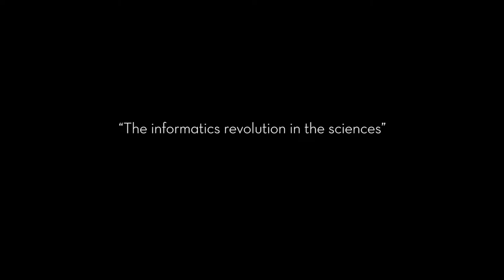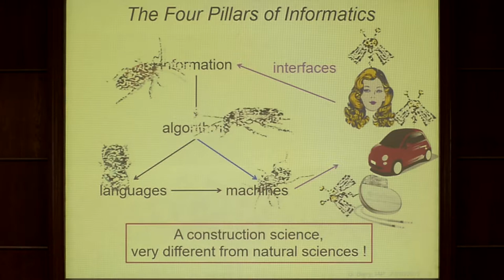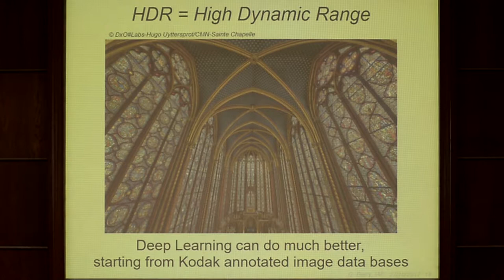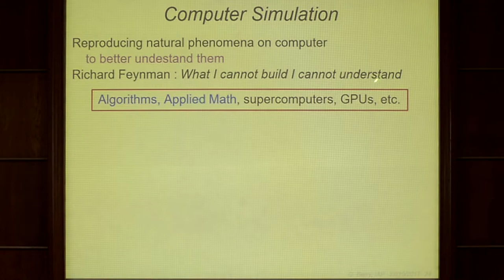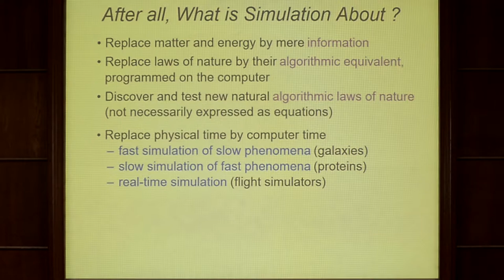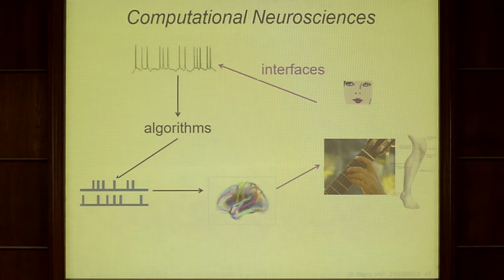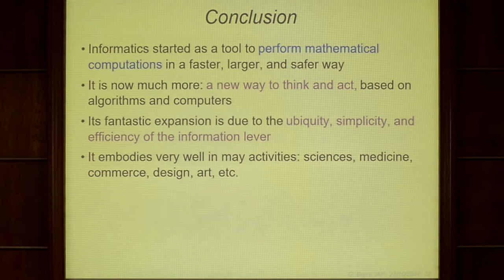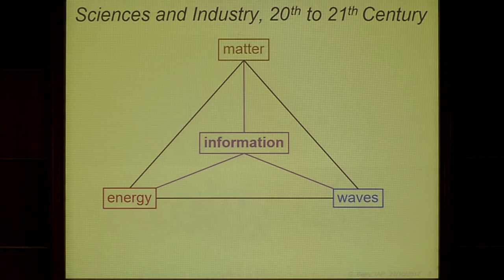The Informatics Revolution in the sciences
IAP weekly specialised seminars / Friday 27 October 2017: Gérard Berry (Collège de France; Chaire Algorithmes, machines et langages). Invited by: Pierre Guillard.

In natural sciences and mathematics, informatics has long been only seen as an auxiliary tool necessary to perform the heavy computations needed to numerically solve mathematical equations that could not be solved analytically. But a rapid change is occurring: algorithmic thinking introduced by informatics leads to a brand new way of dealing with scientific problems: instruments get massively computerized, they produce massive data that have to be analyzed and transformed by computers and disseminated using the Web, and modern numerical simulations complement experiments using not only equations but also purely algorithmic models.

Astronomy has been a pioneer in this new field, but even medicine and life sciences that used to be hardly mathematized are invaded by algorithmic computing: genome and phylogenetic analysis, massive medical or cellular image analysis, simulation of protein folding and interactions, simulation of living organisms at multiple levels ranging from cell mechanisms to organs and populations, all bring new ways to observe and analyze life. Based on examples in taken in various domains, the talk will analyze the reasons of this mental and technical revolution. It will insist on the fact that Informatics is based on a mental scheme that is quite different of those of the 20th century, traditionally based on the matter-energy-waves triangle.

Informatics adds a pack of newcomers: information, algorithms, circuits, and software, which are based on logical rules instead of physical rules. In modern instruments, algorithms and software make it possible to compensate for intrinsic defaults than physics alone cannot deal with; the algorithmic fusion of  different sources of information provides scientists and doctor with new virtual instruments; and simulation completely replaces matter, energy and waves by algorithms on pure information. Even mathematics is concerned since results such as the solution of the famous 1611 Kepler conjecture on orange packing make heavy use of formal computing and computerized proofs. But a major issue is that most scientists have received almost no training in Informatics, which now becomes problematic since most of them do spend a large proportion of their time using computers, the separation between scientists and engineers becomes more and more blurred. And the intrinsic difficulties of developing computer programs that really work is often underestimated, as we will see with the Spirit rover that almost died because of a stupid bug in a system library and the Schiaparelli instrument that recently crashed because of a poorly conducted computerization.